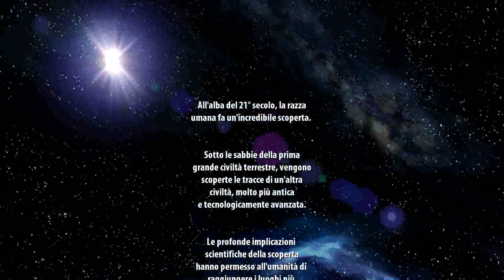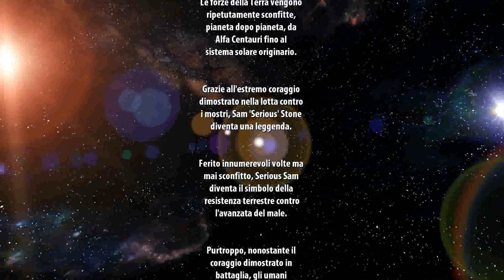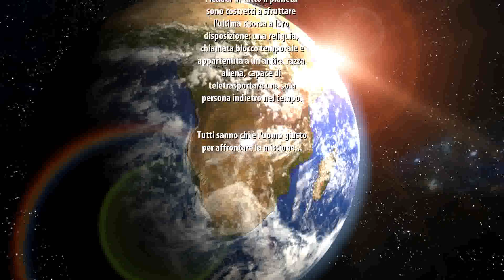Campagna Serious Sam the First Encounter HD (commentata) Hatsespusset